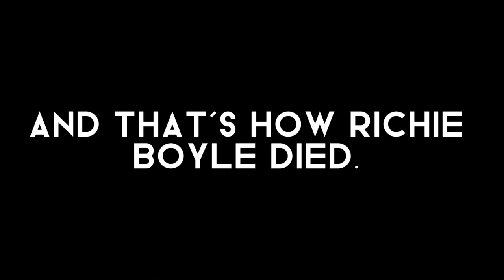Dylan O’Brien ‘The Outfit’ | Hot Richie Boyle Scene Pack (logoless) [MEGA link in desc]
Hey guys! Hopefully I am the first person to upload a Richie scene pack. I couldn’t find any scene packs of Richie and I really want to be able to edit him…so I made one!

(link is broken will be fixing soon)

Okay, so this will conclude this description! I hope you guys enjoyed this scene pack! What other scene packs would you like to see?